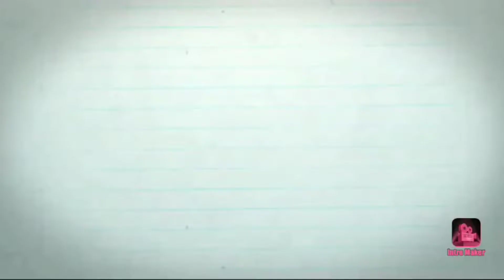How to draw DORAEMON cartoon very easily..🖌 Step by step 🖌 The Burg of Diversity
Hello friends,
This video will help you to draw DORAEMON CARTOON step by step very easily...

We use very common and cheap commodities. This video will help you to draw cartoons.
This is a fast and easy drawing lesson on how to draw classic cartoon Doraemon. And please share it with a friend that might like it.
Thanks so much. Also say hello to me in the comments! I reply to every comment!